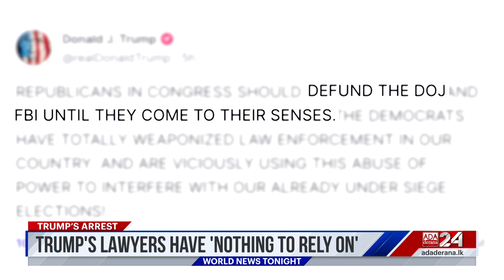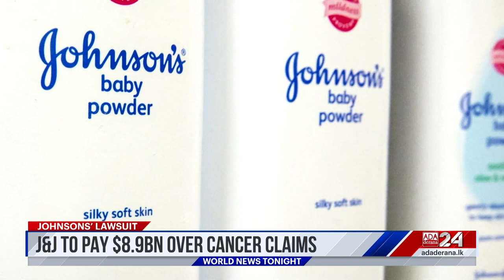Ada Derana World News Tonight | 06th April 2023